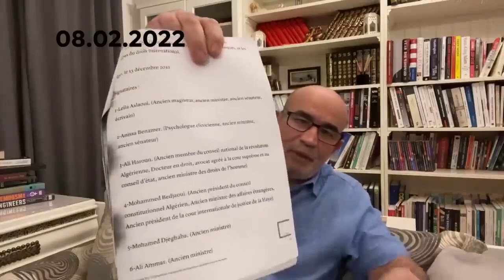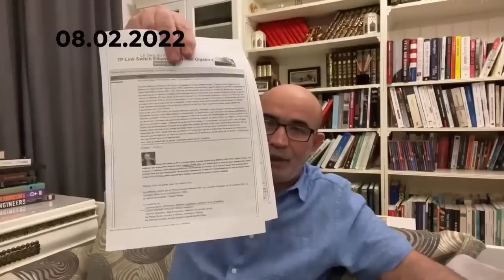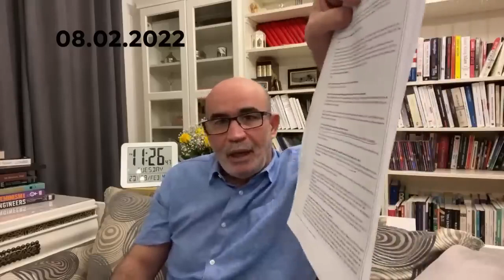ورطة نزار أمام القضاء السويسري..كيف ولماذا وما مصير المافيا العسكرية !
محمد العربي زيتوت 08 فبراير 2022